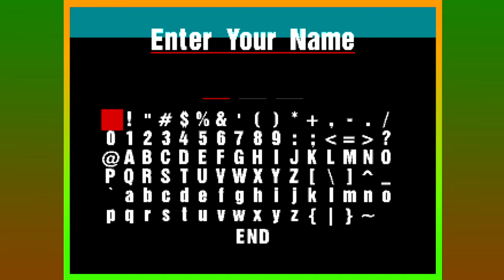Gran Turismo - Playthrough Finale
Final part of Gran Turismo Playthrough.

Arcade Mode Part 5